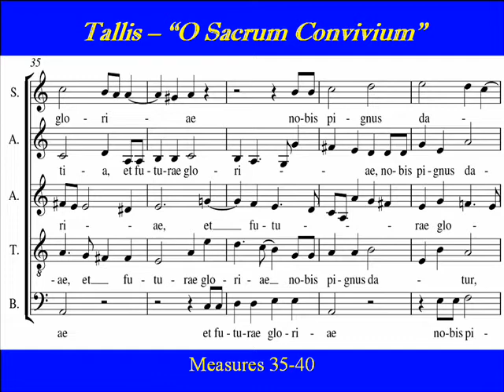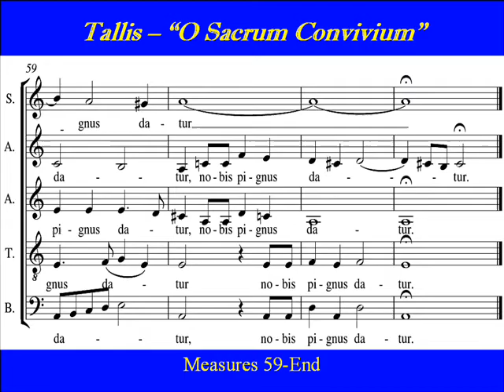Tallis-O Sacrum Convivium-Soprano.wmv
"O Sacrum Convivium"  by  Thomas Tallis  is based upon the  Latin  text written by St Thomas Aquinas honoring the Blessed Sacrament. . Tallis  initially  created the  music   as an instrumental fantasia, then  adapted it to the English text "I call and cry to Thee", and the  Latin  "O Sacrum Convivium", a Vespers antiphon for Corpus Christi.
Soprano , Score,  Choirparts

O sacred banquet!
in which Christ is received,
the memory of his Passion is renewed,
the mind is filled with grace,
and a pledge of future glory to us is given.
Alleluia.

O sacrum convivium!
in quo Christus sumitur:
recolitur memoria passionis eius:
mens impletur gratia:
et futurae gloriae nobis pignus datur.
Alleluia.